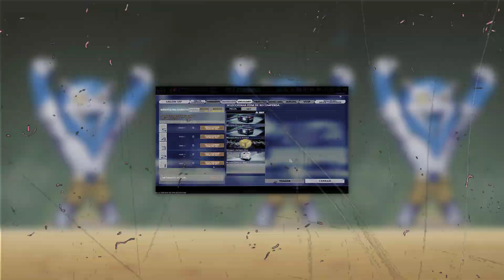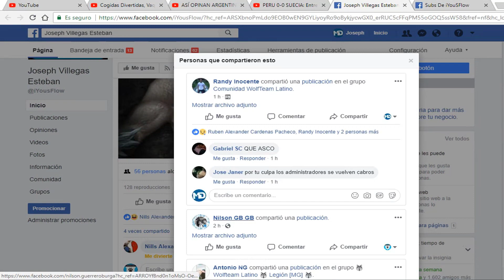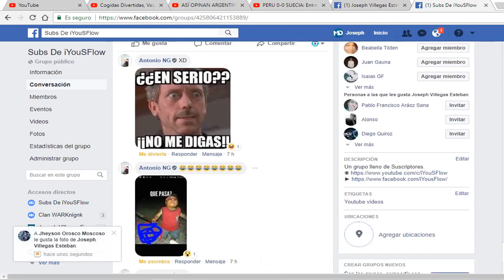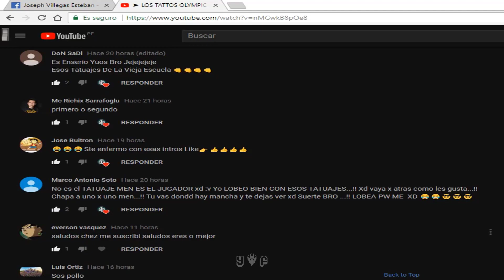➤ NUEVOS ITEMS 3000 DE CASH (SALON VIP) ✌ DASH ANTIGUO X 50 DIAS + TATTO FALL - WOLFTEAM LATINO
▬▬▬▬▬▬▬▬▬▬▬ஜ۩۞۩ஜ▬▬▬▬▬▬▬▬▬▬▬▬▬▬
▓▓▓▒▒▒░░░ DALE CLICK EN MOSTRAR MAS ░░░▒▒▒▓▓▓
▬▬▬▬▬▬▬▬▬▬▬ஜ۩۞۩ஜ▬▬▬▬▬▬▬▬▬▬▬▬▬▬

◥◣☯◥◣HOLA A TODA MI GENTE DE YOUTUBE EN ESTA OPORTUNIDAD les traigo ➤ NUEVOS ITEMS, GASTO 3000 DE CASH PARA RECLAMAR LOS PREMIOS (SALON VIP)  ✌ABRO CAJAS TOURNAMENTE & ME TOCA DASH ANTIGUO POR 50 DÍAS  - WOLFTEAM LATINO

Lα cσpiα dε εstε vidεσ,
sεяα dεnunciαdα.
ADVERTENCIA:
TAGS NO LE HAGAS CASO:
"➤ NUEVOS ITEMS, GASTO 3000 DE CASH PARA RECLAMAR LOS PREMIOS (SALON VIP)  ✌ABRO CAJAS TOURNAMENTE & ME TOCA DASH ANTIGUO POR 50 DÍAS  - WOLFTEAM LATINO"